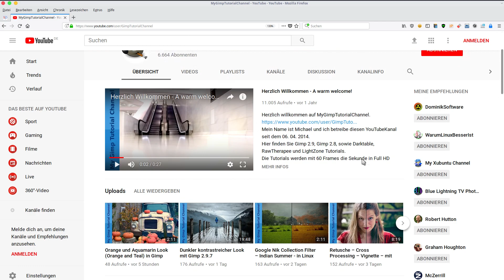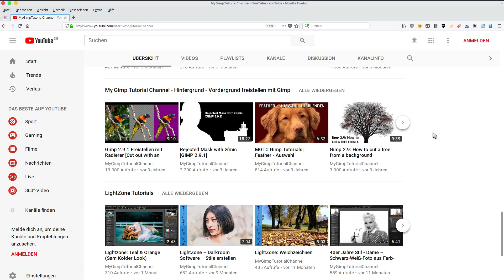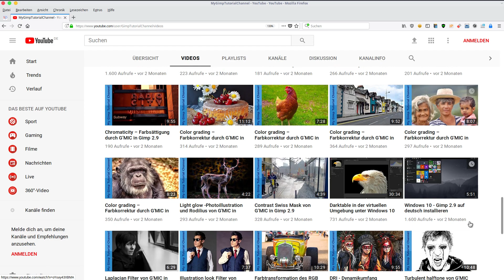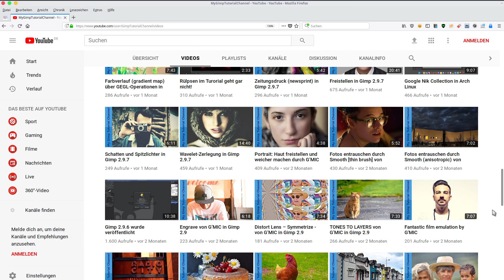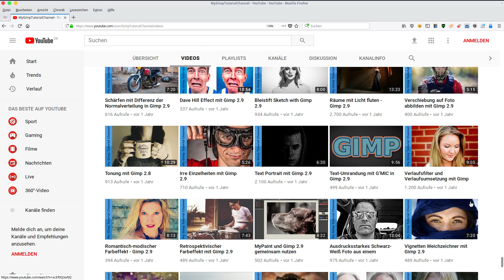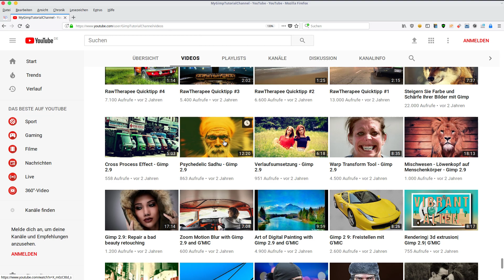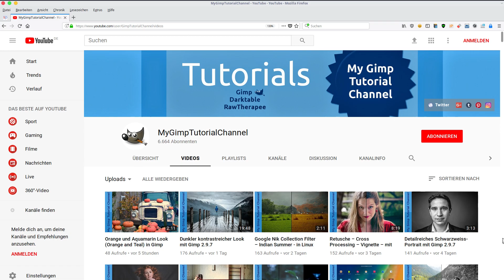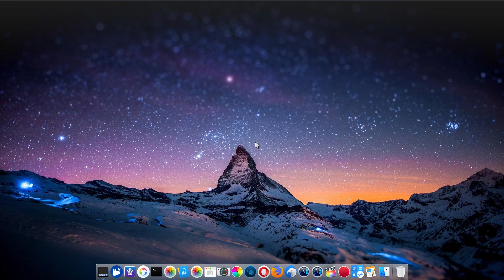MyGimpTutorialChannel - In eigener Sache!